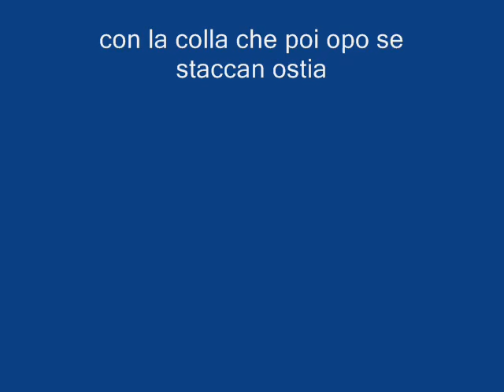Germano vs Queen: Radio Ga Ga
Mosconi ascolta una registrazione di Freddie Mercury e canta